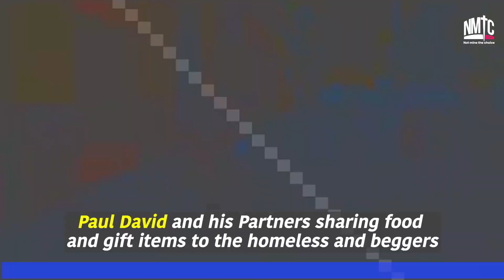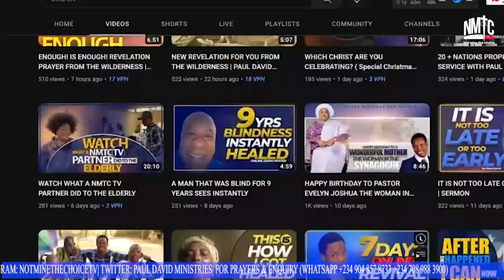PAUL DAVID JOINS PARTNER IN SPAIN TO DO THIS tbjoshualegacy